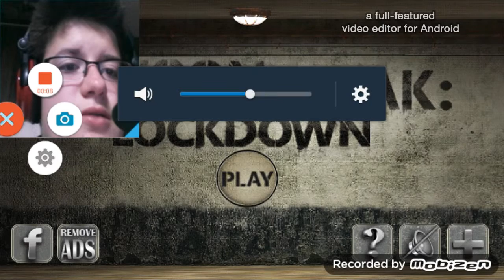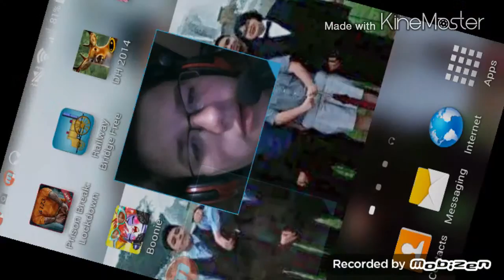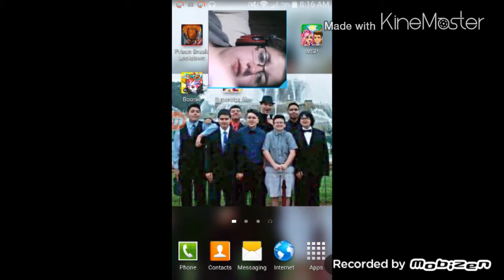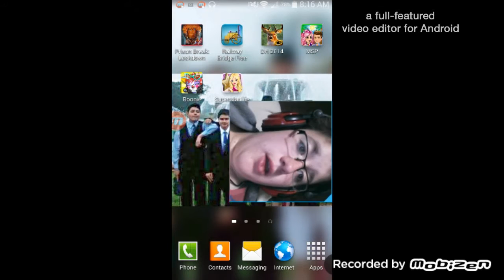Prison Break:lockdown part 1DA FUK IS THIS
I was kinda confused just like how she's kinda hot I hope you guys get that reference